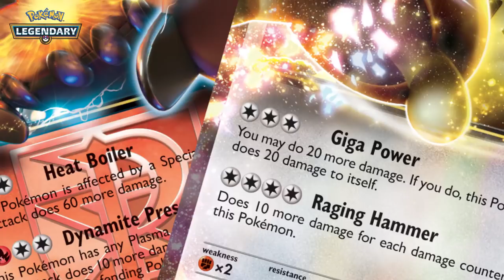UK: Celebrate the Legendary Pokémon Heatran and Regigigas in March!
Heatran and Regigigas take center stage in March! Learn more about these two Legendary Pokémon with the GAME FREAK developers!